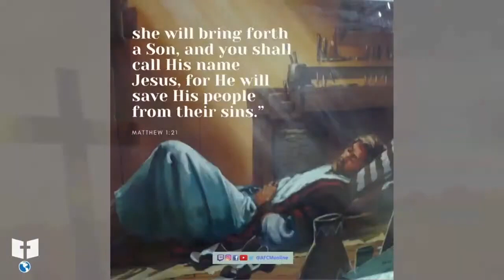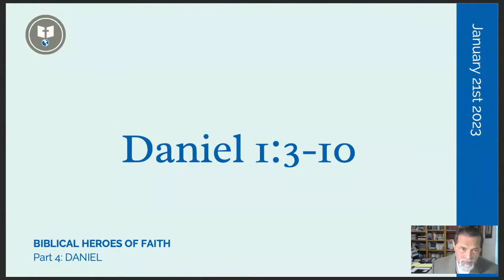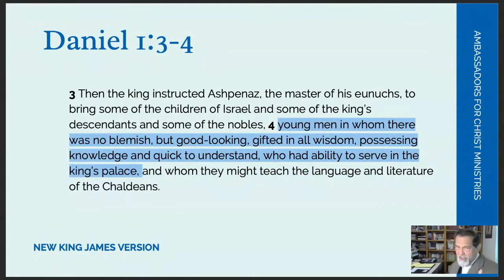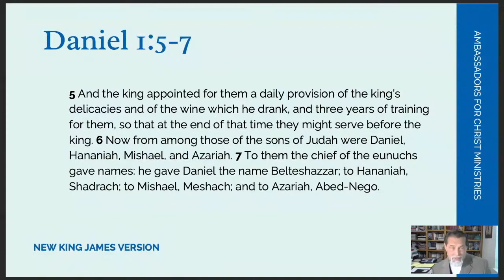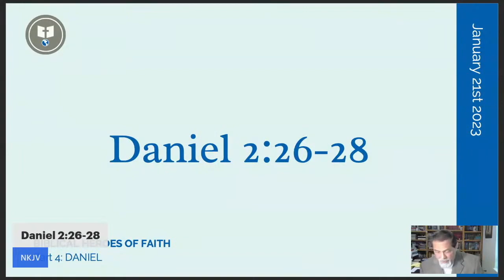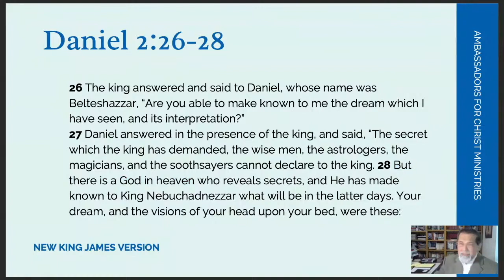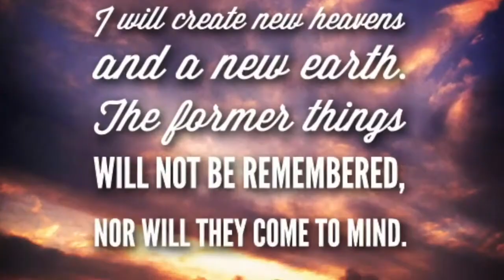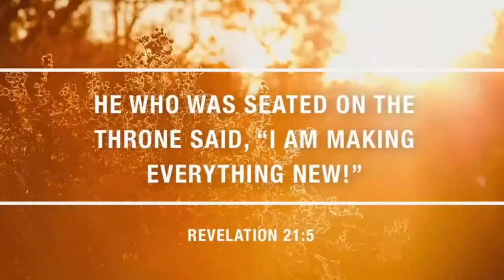BIBLICAL HEROES OF FAITH - DANIEL with Dr. Jailal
This is a replay of BHOF - Daniel
Let's grab our pens and notebook and deep dive into Daniel

Follow for Daily Devotional SPIRITUAL NOURISHMENT, Sermons, Bible studies and much more.

Brothers and Sisters in The Lord. To send AFCM a Love offering Click the link and Donate

Any questions including and not limited to:
Bible course Syllabus & outlines
Being added to email list
Biblical questions
Prayer requests